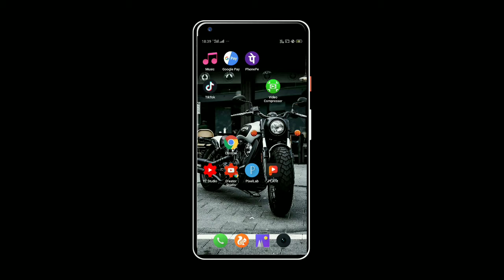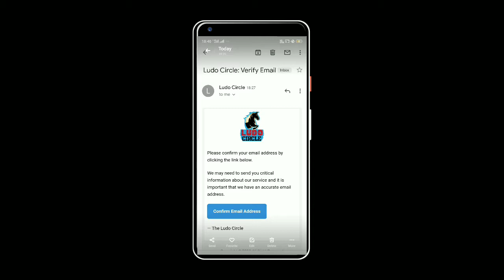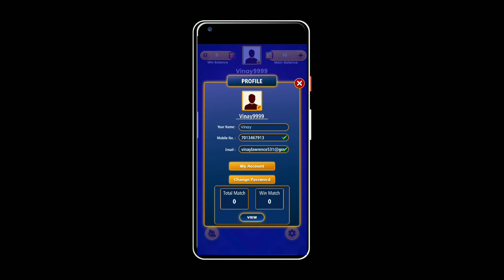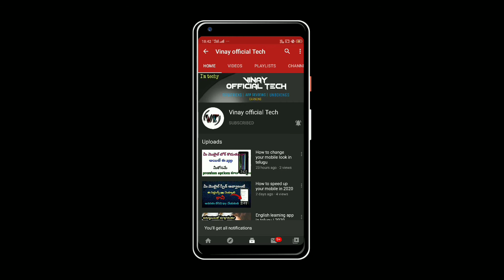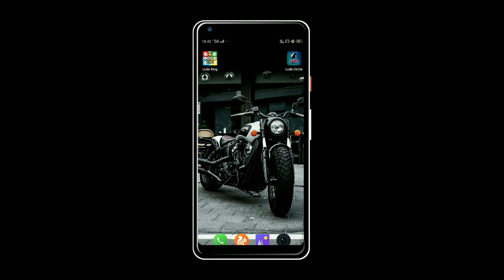Earn money with playing ludo game in telugu